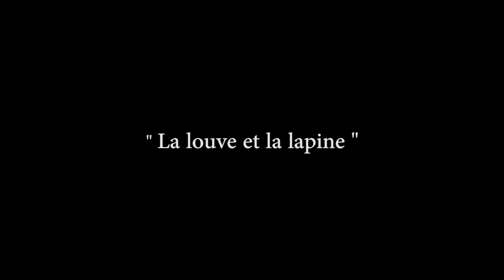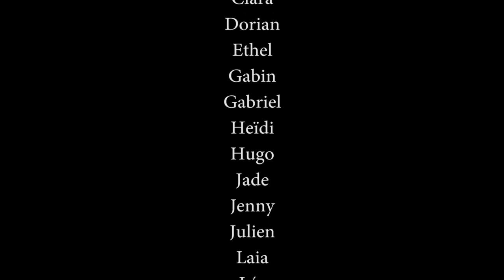La louve et la lapine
Atelier Film d'animation en Pâte à modeler, réalisé par l'école d'Arthez d'Asson  ( 64)